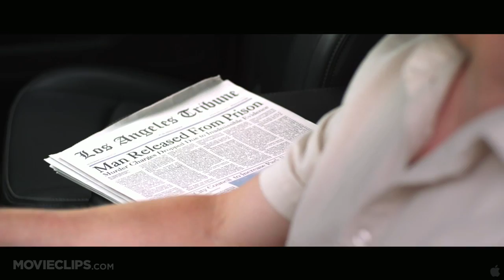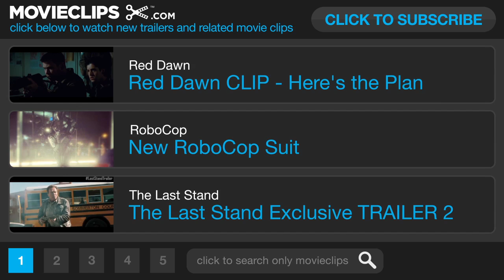Crossroad TRAILER 1 (2012) HD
Fueled by revenge, Michael sets up a meeting with Clef Robie, the man who murdered his wife and child 6 years ago...

Cast:

Director:
Shervin Youssefian

Producer:
David Dginguerian
Danny Simonzad
Joshua Vancil
Shervin Youssefian
Amy Weber
Kim Estes

Writer:
Shervin Youssefian

Editor:
Shervin Youssefian

Cinematographer:
Geoff Reisner

Composer:
Greg Martin